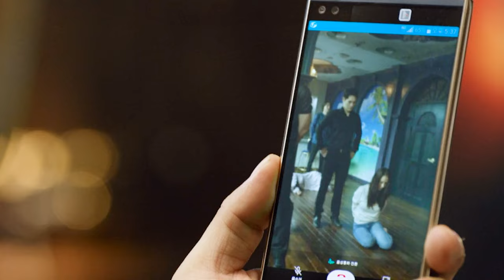To Save His Beloved Wife, He Takes Down the Entire Gang Alone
Movie Name: Unstoppable

Dong-chul (played by Ma Dong-seok) is a strong man who makes a living selling dried goods at a seafood market. One day, his wife Ji-soo (played by Song Ji-hyo) is kidnapped. Dong-chul reports the kidnapping to the police but gets little attention. Later, he receives a call from the kidnappers, who not only don't ask for money but offer him a large sum as compensation for the kidnapping. Confused by the kidnappers' terms, Dong-chul decides to take matters into his own hands and storm the criminals' hideout to save his wife.